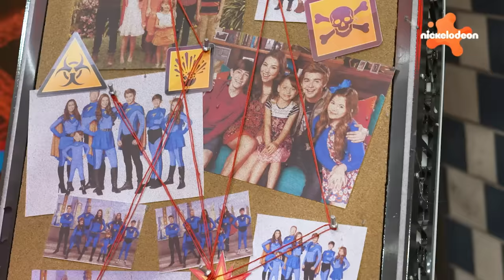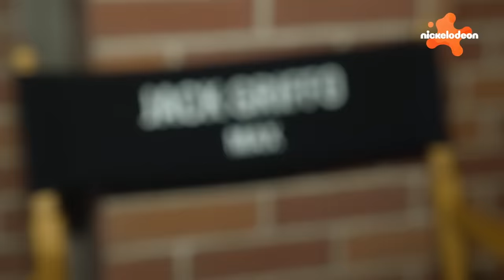The Thundermans Return Cast Behind the Scenes w/ Kira Kosarin, Jack Griffo & More! | Nickelodeon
Kira Kosarin, Jack Griffo, Maya Le Clark and the rest of The Thundermans cast go behind the scenes to show exclusive looks of the new Thundermans movie! Kira and Jack have executive producer credits for this movie and Kira shares her experience with the journey!